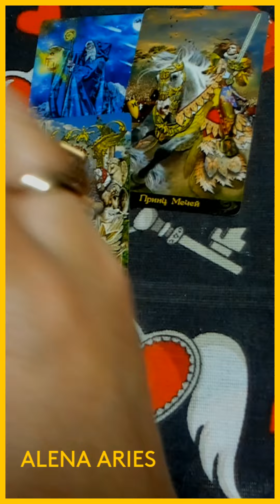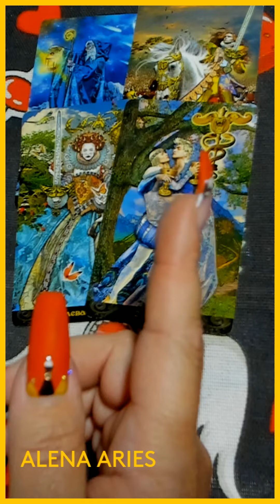ЧТО СЛУЧИТСЯ НЕОЖИДАННО ДЛЯ ВАС??? таро гадание/на любовь/на будущее/новые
ЧТО В КОРНЕ ИЗМЕНИТ ВАШУ ЖИЗНЬ??? таро гадание/на любовь/на будущее/новые